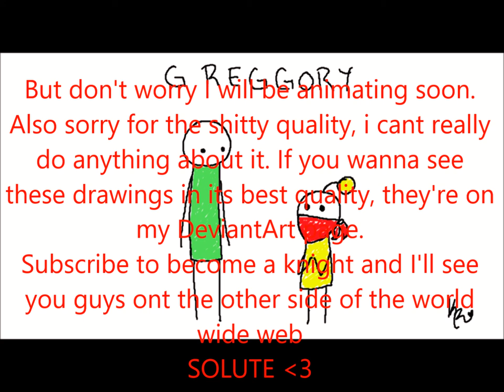Update Video (shit's wack yo)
A little update on how everything is fukked and so am I.
Also hey, how do you like my outro? Pretty dumb right?